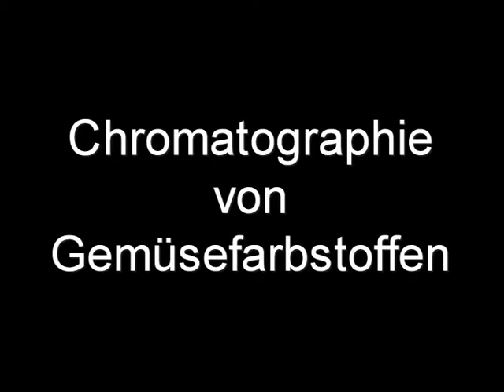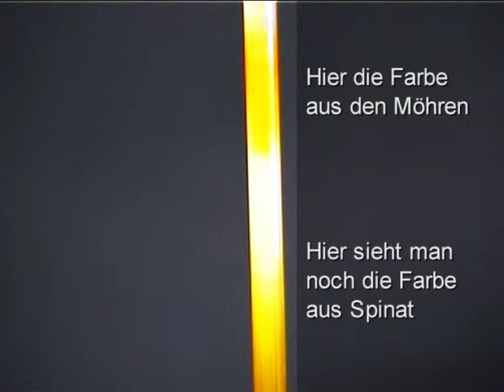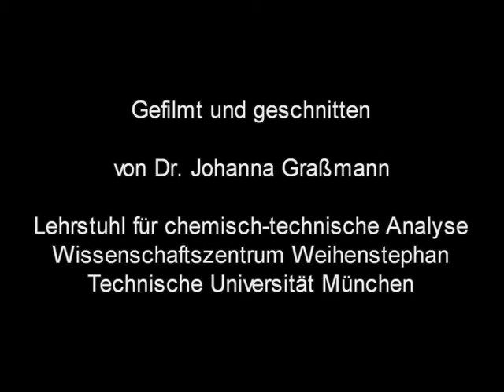Column Chromatography (TUM; german subtitles)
How to separate vegetable extracts in Lab (with german subtitles).